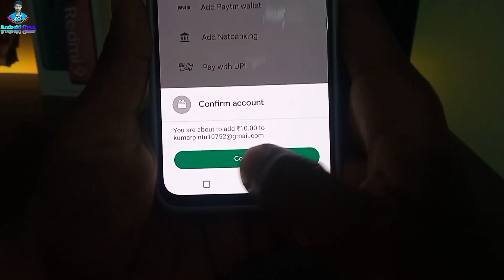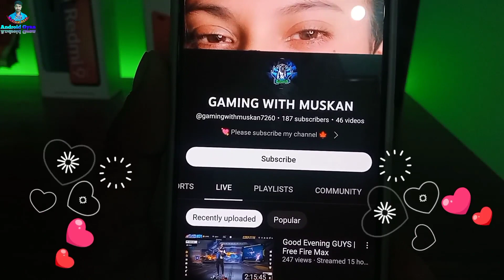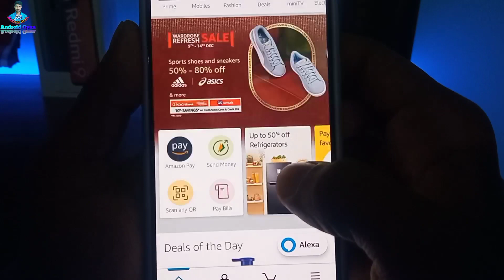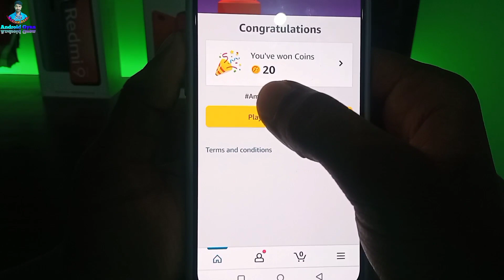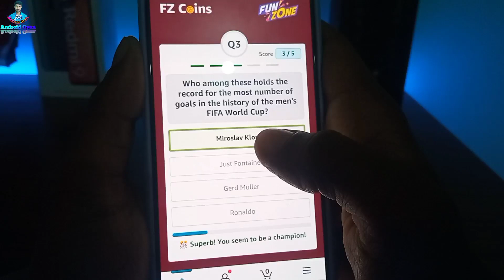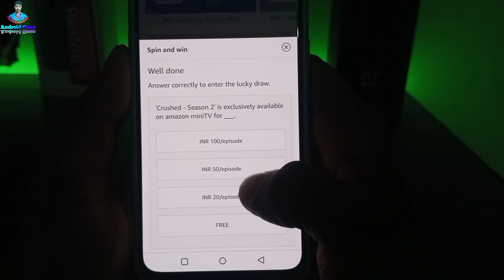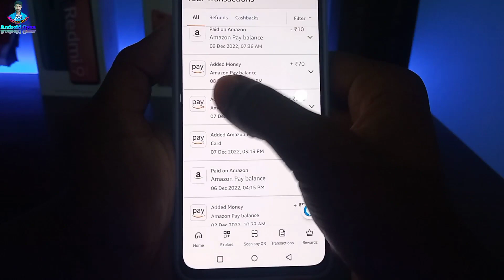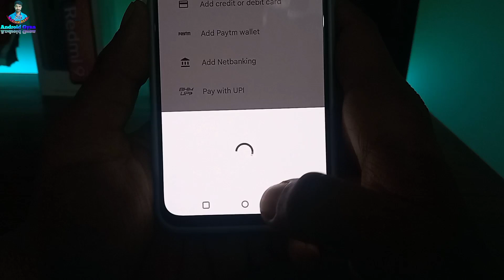(With Proof) Google Play Gift Card Earning App 2022 | Free Redeem Code | New Redeem Code Earning App